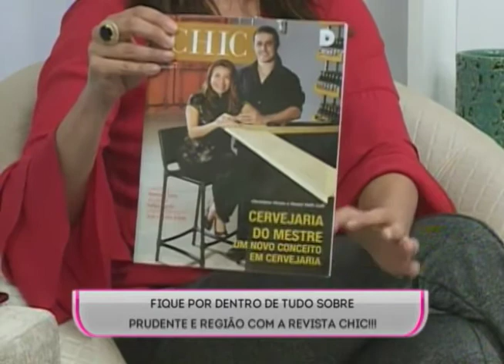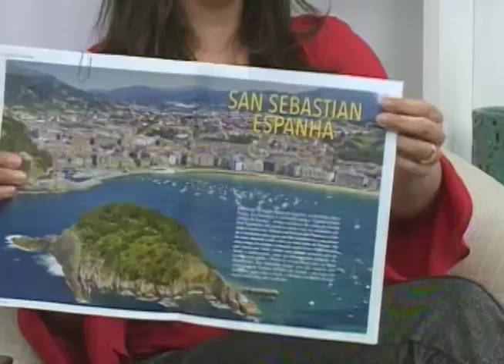Revista CHIC - SBT e Você 25/07/17